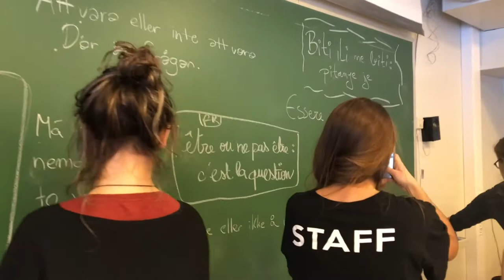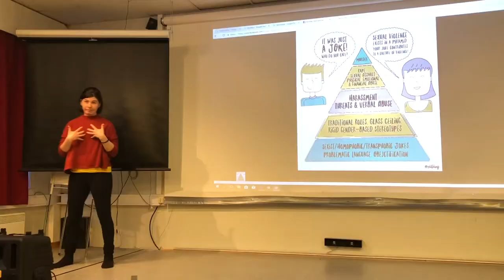Drama Camp - Resumen 2